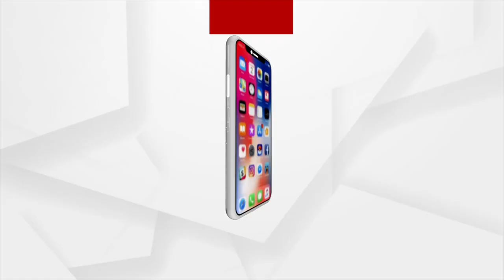Balangir: When will the development of Bhimpahad?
When will the development of Bhimpahad at Deogaon Block in Balangir?